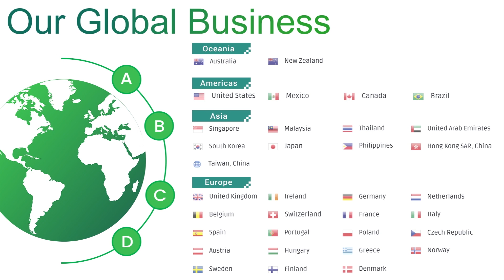Replacement battery for Asus C41N1904 15.48V 67Wh 4 cells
Item Specifications:
Voltage:  15.48V
Capacity: 67Wh
Cells: 4 cells
Cell Type: Li-Polymer
Color: Black
Condition: Brand new, Replacement
Warranty: 30 days Refund. 1-year Warranty
Package Includes:1x Battery & 2* Disassembly tool

💻 Compatibility List:
C41N1904
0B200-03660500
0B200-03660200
C41N1904-1
ZENBOCK 13 UX325JA-AH024T
ZenBook 13 UX325EA-EG022T
ZenBook 13 UX325EA-EG071R
ZenBook 13 UX325EA-KG229R
ZenBook 13 UX325JA
ZenBook 14 UX425EA
ZenBook 14 UX425EA-HM115T
ZenBook 14 UX425JA
ZenBook 14 UX425JA-HM008T
ZenBook 14 UX425JA-HM020T
ZenBook 14 UX425JA-HM094T
ZenBook 14 UX425JA-HM299T
ZenBook Flip 13 UX363JA
ZenBook Flip 13 UX363JA-HR195R
ZenBook Flip 13 UX363JA-HR195T
ZenBook S13 UX393EA
ZenBook S13 UX393EA-HK001T
ZenBook S13 UX393EA-HK022T